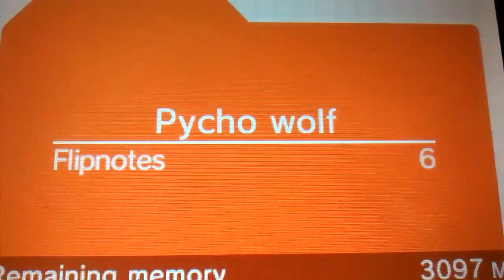Dissolve MV flipnote-